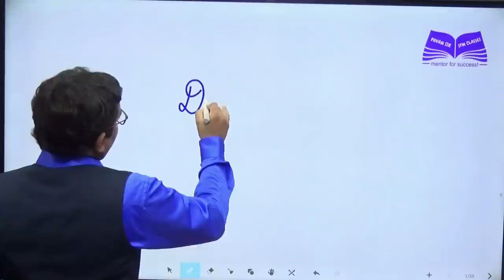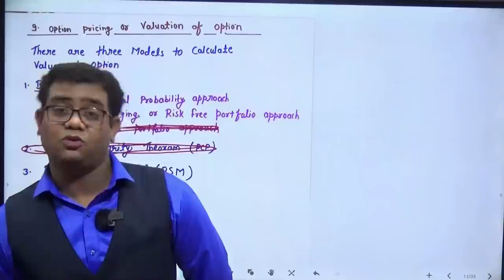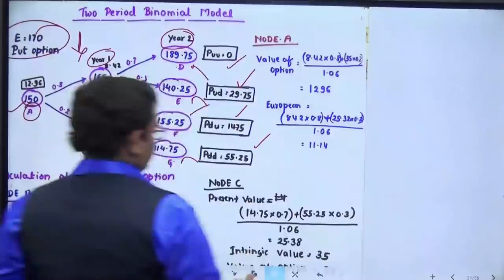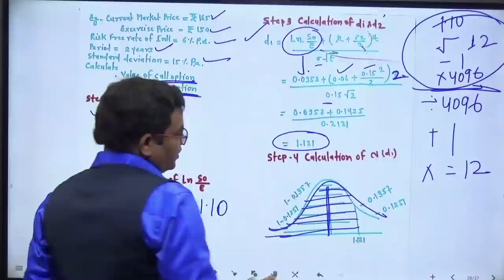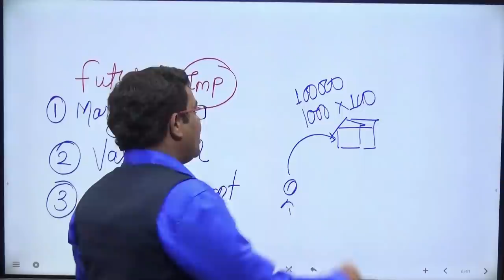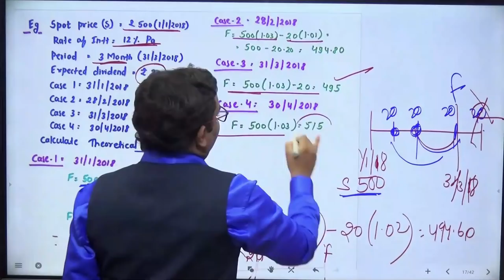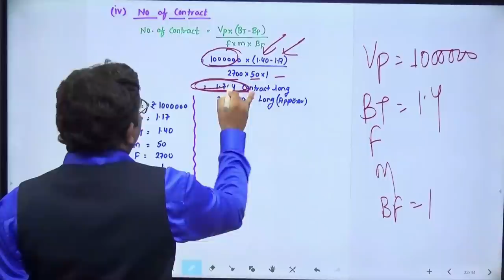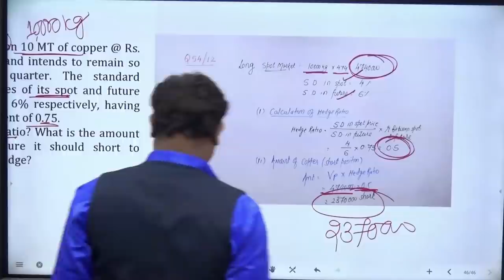DERIVATIVES FULL CHAPTER REVISION WITH QUESTIONS FOR OLD AND NEW SYLLABUS OF SFM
Revision notes with Questions

Or